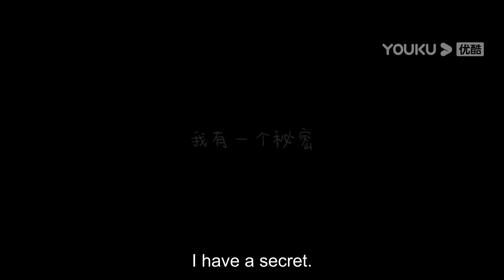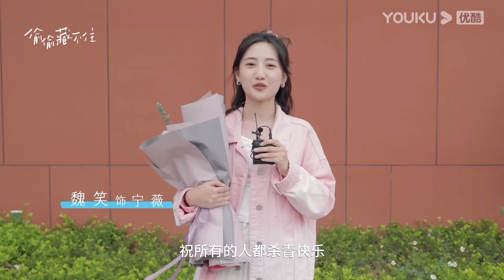【偷偷藏不住】最新预告：赵露思偷偷暗恋帅气学长陈哲远，机场鼓起勇气表白却被拒绝？心动对视30秒后热吻7次？！爱意绵延，双向暗恋，我只要做他的小孩！ | 赵露思/陈哲远 | 爱情校园